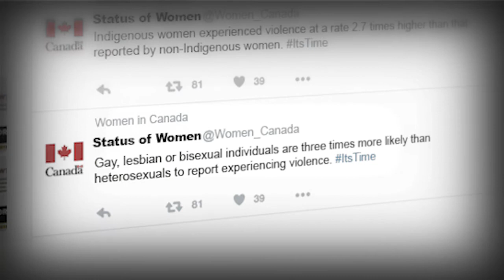It's Time to End Gender-Based Violence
Women are almost four times more likely
than men to experience intimate partner violence.
Indigenous women experienced violence at a rate 2.7
times higher than that reported by non-Indigenous women.
Gay, lesbian or bisexual individuals are three times more
likely than heterosexuals to report experiencing violence.
Gender-based violence must end.
It’s time!
It’s time...
to speak out against gender-based violence.
It’s time...
to stop tolerating degrading language about the LGBTQ2 community.
It’s time...
to teach our children about healthy relationships.
It’s time...
to believe survivors.
It’s time...
to take action.
It’s time...
to raise our sons to respect women.
It’s time...
to stop victim-blaming.
Visit women.gc.ca for more information.